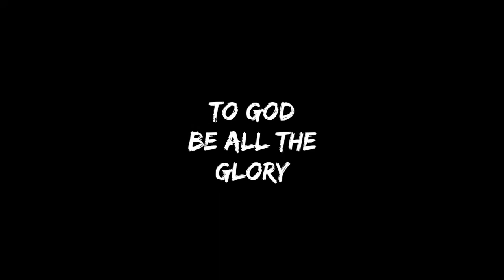VLOG#57 Paano magtanggal ng Leg shield cover ng Suzuki Raider 150 Carb || baklas leg shield cover